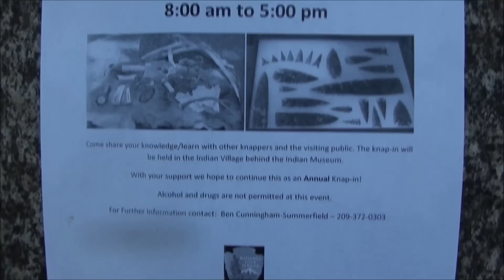Yosemite Valley Tour W Aussie Grace N Laura 8 14